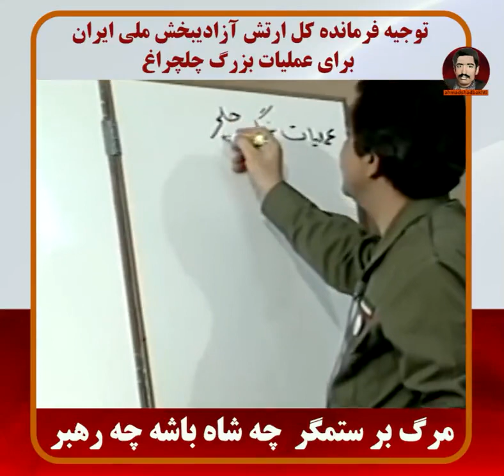سخنان مسعود رجوی پیش از عملیات پیروزمندانه ی چلچراغ